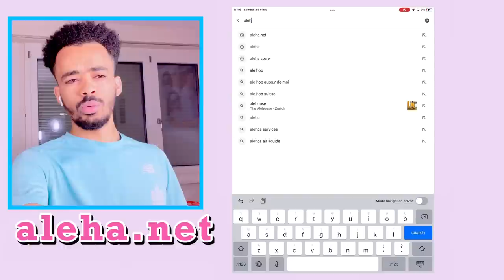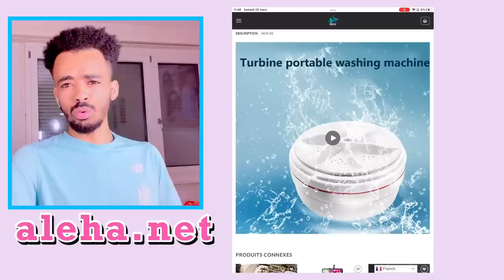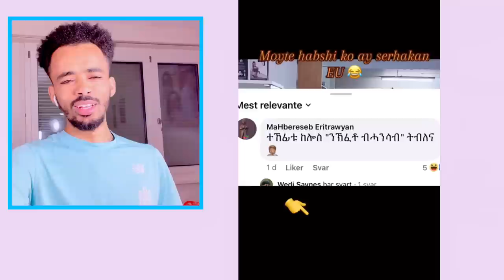ብኸመይ ውፉይ ወጽኣቶ ሙሉእ መልሲ ካብ ኣፉ🙈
Silvanamehari Winta mekonen eri motivational ኤሪ ሞቲቮሽናል fnanapp nesh neshnesh tv mahderna production dasnatv Eritrean sports channel harentesfay babahadush mamidadi helenmeles edenkesete kaleabtewelmedhin እንዳዝማም ቄሳር Eritreancomedy zomaychanel. Eritreanmovies eritreanmusic helenmeles daniwedimemhr mahderproduction erisat elsakidane Eritreanmoviesmachelo106 ethiocomedy ericomedy Eritreacommedy eri music top music toperimusic prankvideo eriprank Eritreanprank zomaychannel sfschannel Eritreanfestival erifestival Eritreanfestival